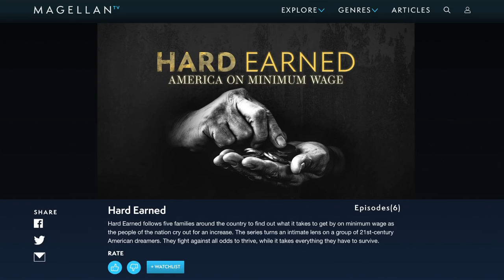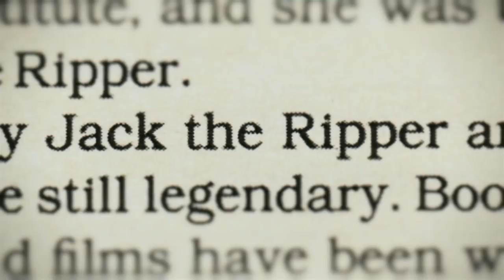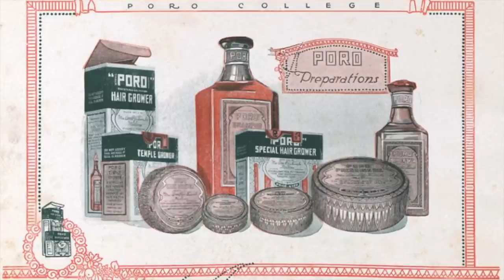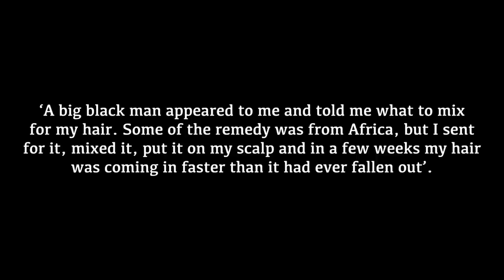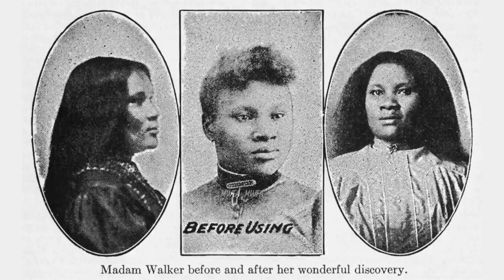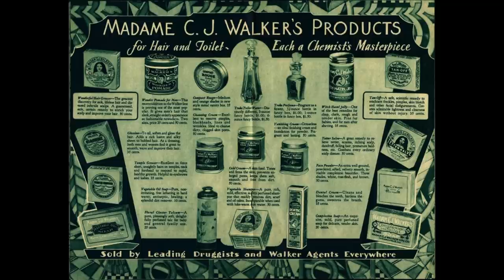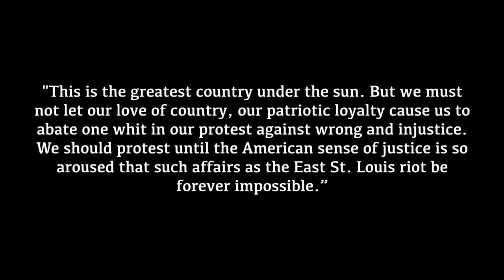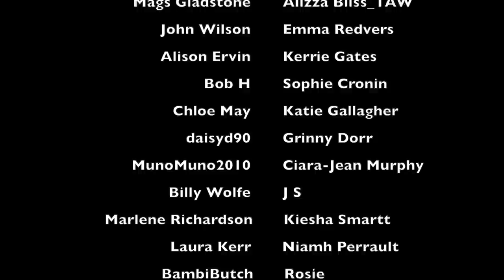THE INCREDIBLE STORY OF MADAM CJ WALKER | A HISTORY SERIES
It's an exclusive offer for our viewers! MagellanTV is a new kind of streaming service run by filmmakers with 3,000+ documentaries!

WHAT I'M WEARING:
SHIRT ► New Look
LIPS ► MAC 'Retro'